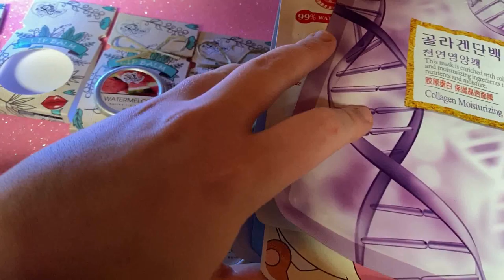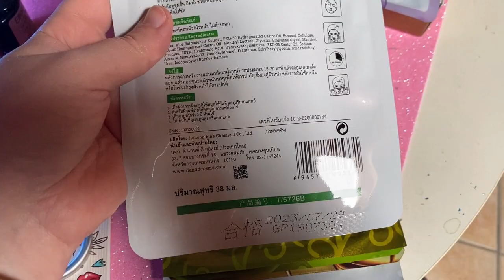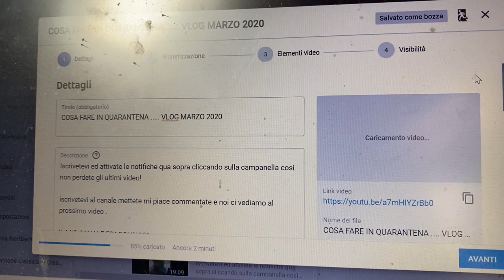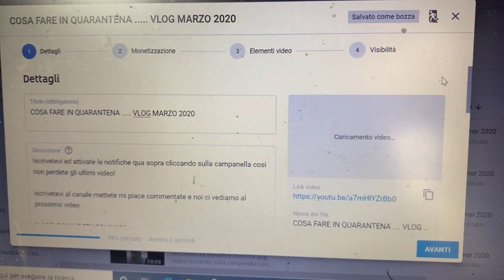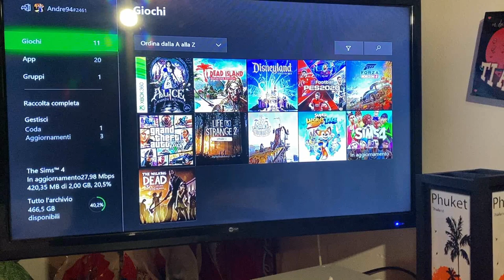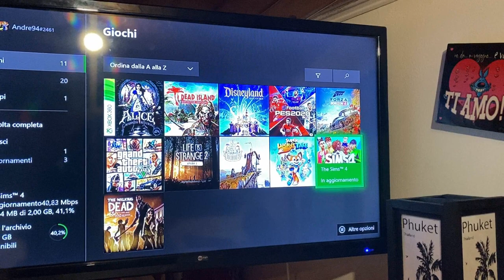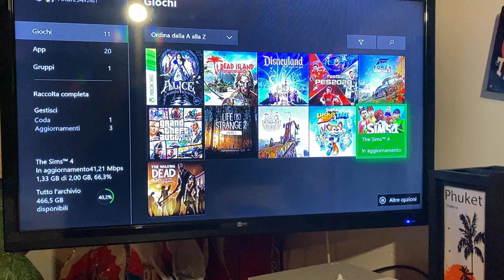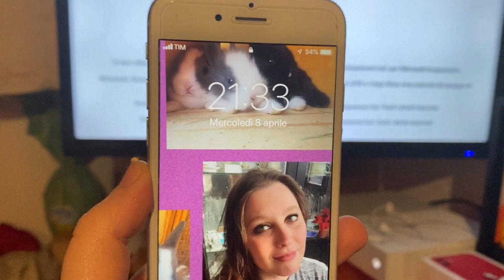1 MESE IN QUARANTENA ..... VLOG APRILE 2020